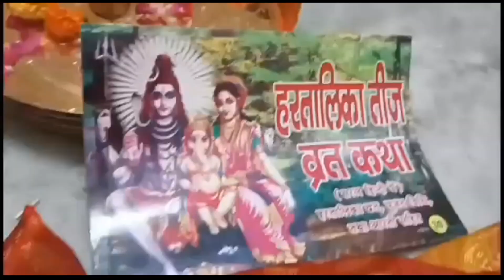हरतालिका तीज की संपूर्ण पूजा विधि हरतालिका तीज व्रत कब है 2024 में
हरतालिका तीज पूजन विधि || घर पर हरतालिका तीज पूजा कैसे करें